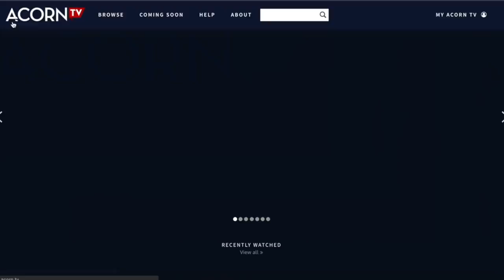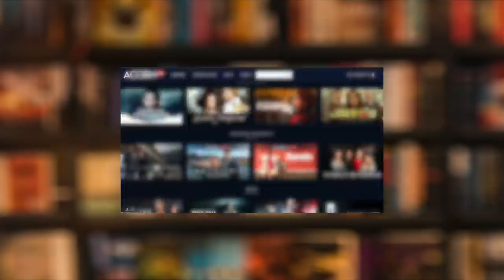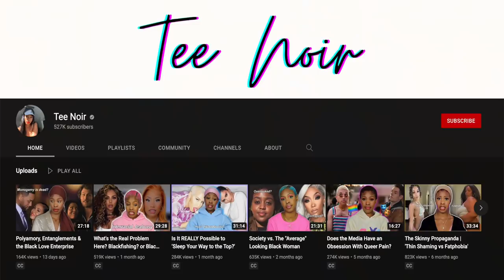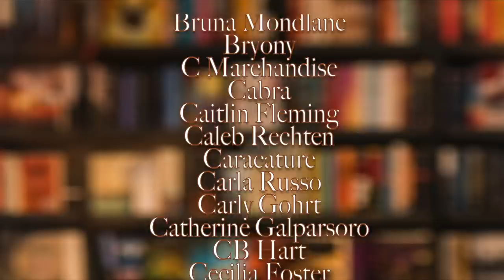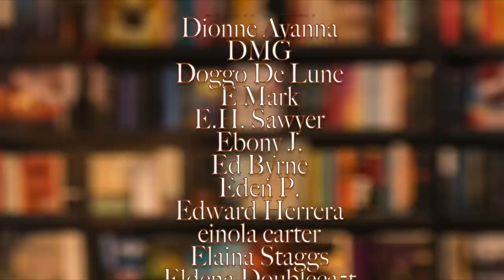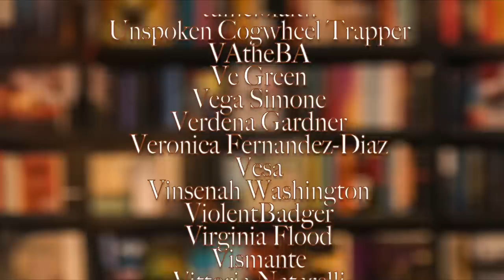"Selling out"😬| Khadija Mbowe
This video pairs well with...
Content isn't creative?

Land Acknowledgement
My videos are recorded on Tiohtià:ke (Montreal) which is the traditional territory of the Kanien’kehà:ka, a place which has long served as a site of meeting and exchange amongst many First Nations including the Kanien’kehá:ka of the Haudenosaunee Confederacy, Huron/Wendat, Abenaki, and Anishinaabeg.